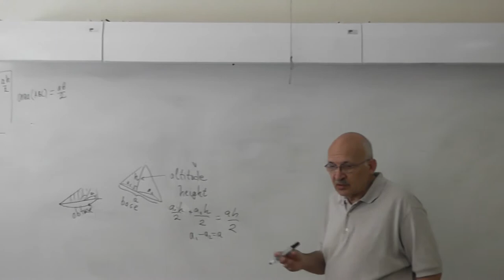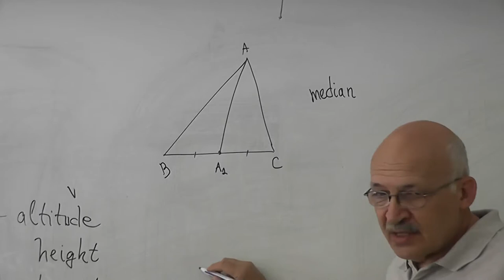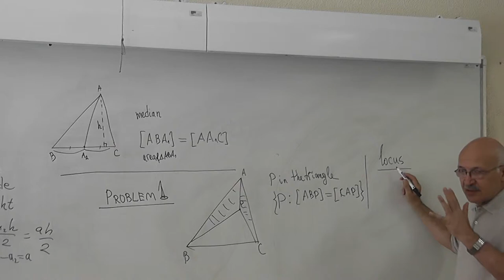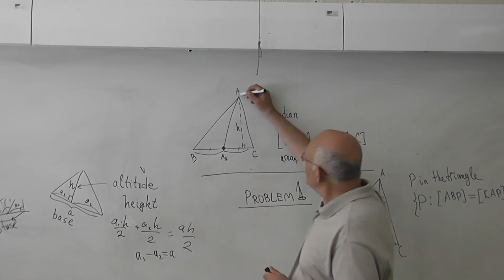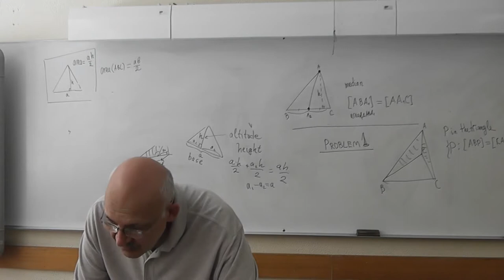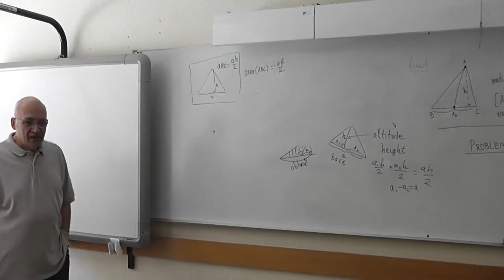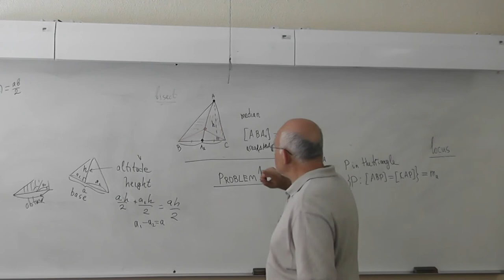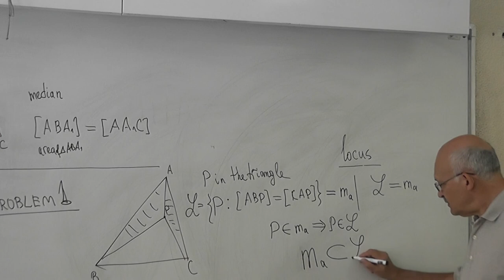8 Свойство точек медианы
Медиана делит треугольник на два треугольника равной площади.
Любая точка медианы обладает тем свойством, что при соединении её с вершиной треугольника, из которой выходит рассматриваемая медиана, и при последующем соединении с одной из двух других вершин площадь полученного треугольника не зависит от того, с какой из двух вершин соединяли.

Постановка обратной задачи: верно ли, что никакие другие расположенные внутри треугольника точки, кроме точек медианы, этим свойством не обладают?

Квадратные скобки для обозначения площади многоугольника.